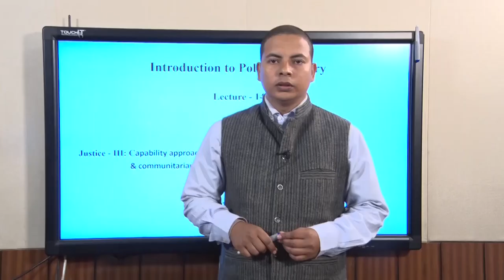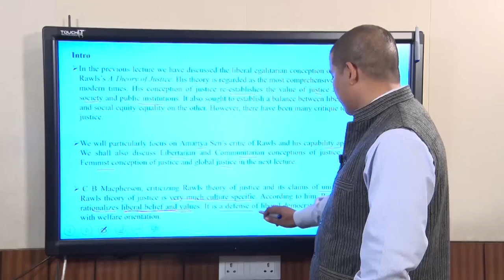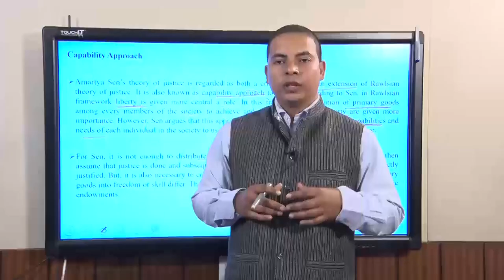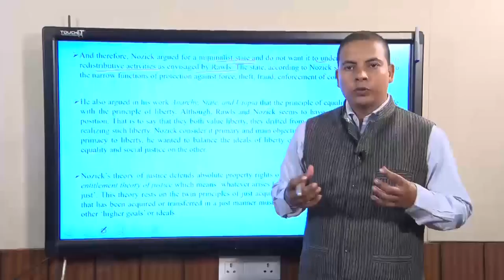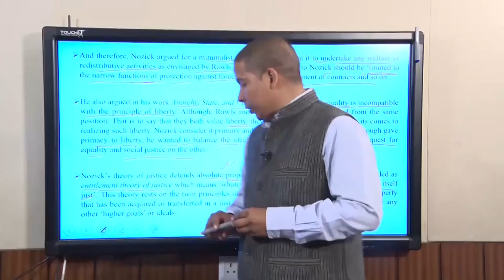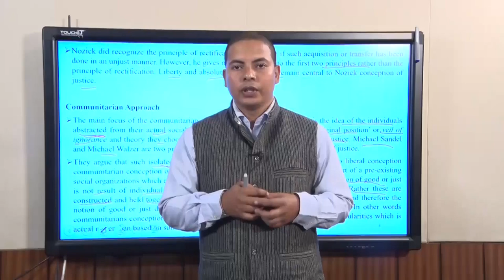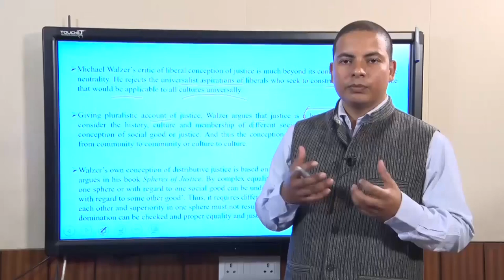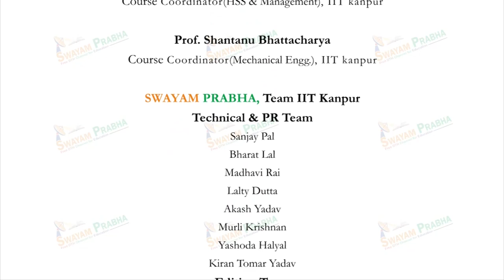Justice :Capability approach; libertarian, communitarian conception of Justice